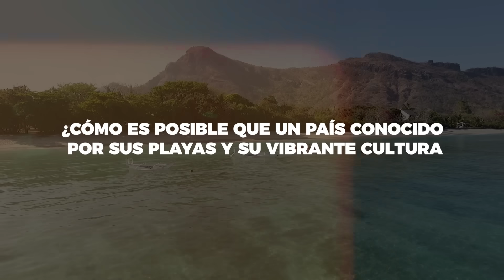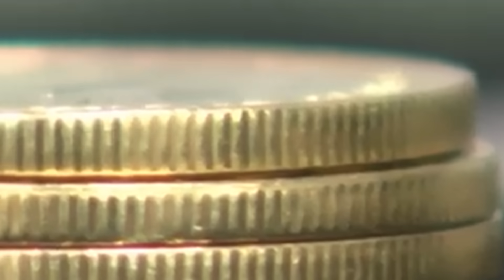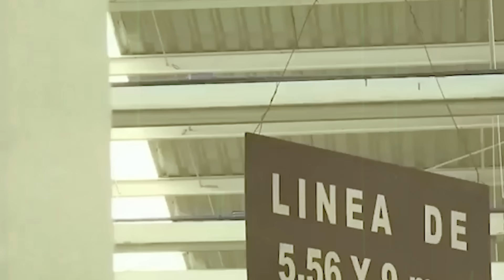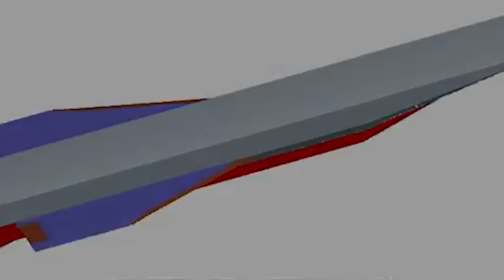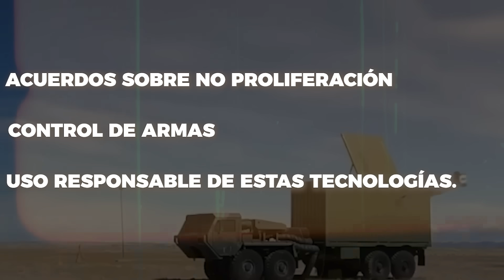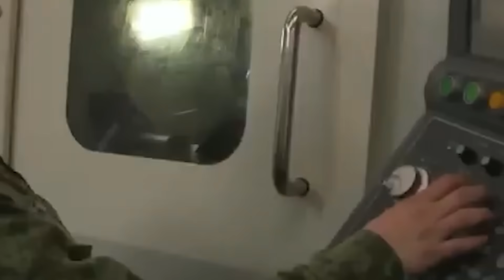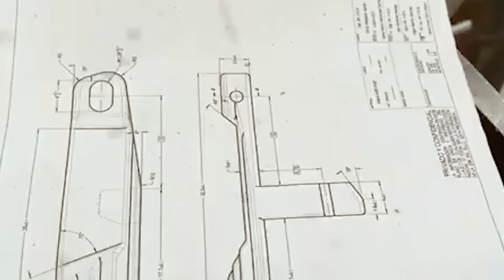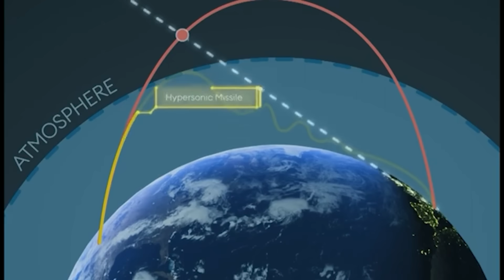🚨México INAUGURA el Misil Hipersónico Más Avanzado del Mundo!🚀😱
¡EEUU NO LO PUEDE DETENER! NADIE ENTIENDE LO QUE ACABA DE PASAR EN MÉXICO.
Nadie entiende lo que acaba de suceder!
Ni Estados Unidos, ni Rusia, ni China.
Pero… Ante la ignorancia de las grandes potencias México acaba de presentar el misil hipersónico más avanzado del mundo. Un arma tan rápida y letal que ni siquiera las superpotencias mundiales pueden detener.
¿Cómo es posible que un país conocido por sus playas y su vibrante cultura esté ahora en la cima de la tecnología militar global?
¡Vamos a explorarlo!